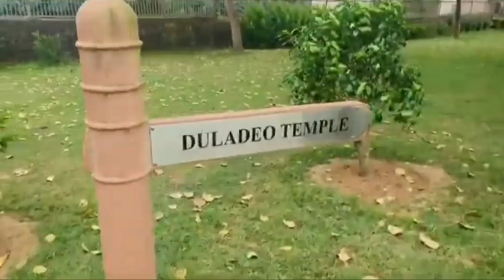दुलादेव मंदिर, खजुराहो। Dulhadev Shiva Temple। आखिर क्यू बनाई गई थी, यह मूर्ति ?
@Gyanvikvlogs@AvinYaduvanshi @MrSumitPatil